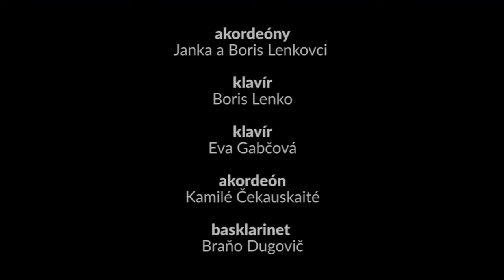Červené jabĺčko 2 - SZUŠ Slovenský Grob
Druhé video z cyklu Jabĺčko z Grobu.

Príjemné počúvanie.